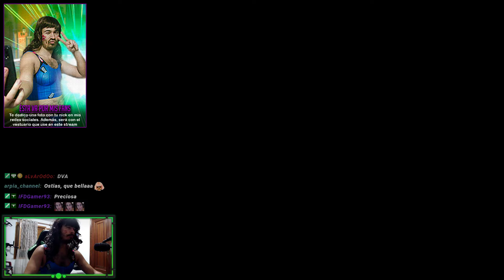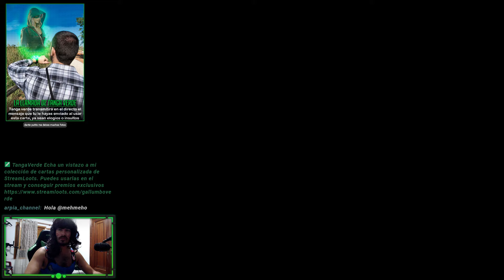El doble de jack el guapo y los buscadores desnivelados - Borderlands 2 - #07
¡Saludos, amante de los claptraps! Hoy traigo episodio de Borderlands 2, buscando la cámara en directo en twitch junto a Varo. Para esta partida he decido ser la Mecanomante, un personaje con varias formas distintas de jugarla.

¿Te ha gustado el vídeo? ¡Házmelo saber! Déjame un dedo erecto y un comentario con tu opinión y/o sugerencias. Te invito a suscribirte y a que me sigas en twitter en facebook y en instagram También te dejo mi twitch donde puedes interactuar conmigo en directo y verme manquear mucho